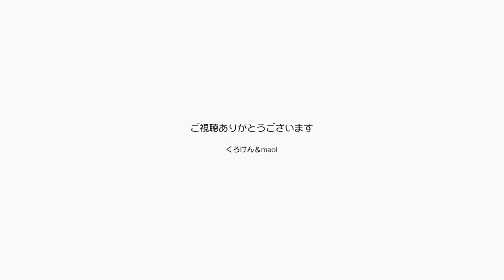ビッグニュースです！針金ブラシが優しい設計でした 【Jean & Pont 2866】2022/6/2 保護猫ジャンけんポン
昨日いただいたブラシがポンちゃん用に決まったのはブラシの材質が針金になっていてポンちゃんの毛質に向いているからです。
ジャンくんの使っているシリコンのブラシではなかなか毛が抜けない毛質のポンちゃんには、もう少ししっかり潜り込んでくれるブラシが良かったのですが、１点だけその針先の刺激が強いせいなのかブラッシング中にくすぐった以下のように避けてしまいます。
このブラシはそこが改善されていました。
針先全てに粒が付いていて肌へのあたりが優しい感じです。